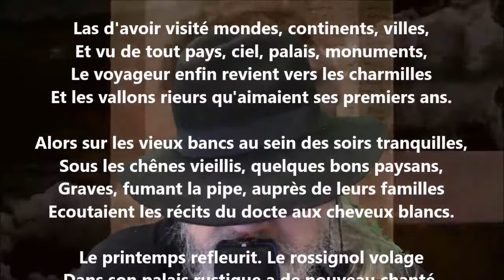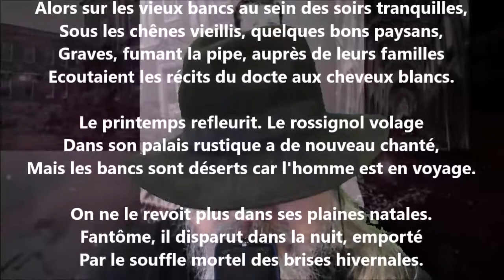Le voyageur - Émile Nelligan lu par Yvon Jean